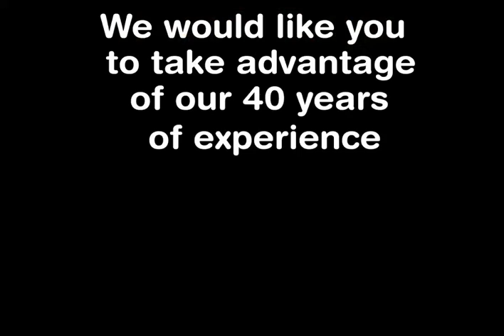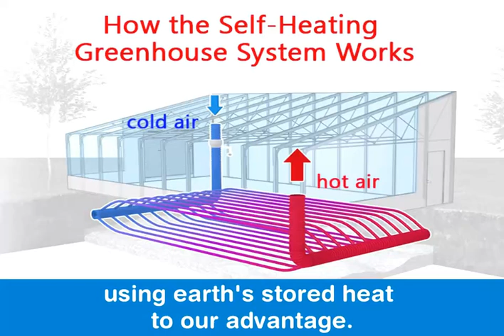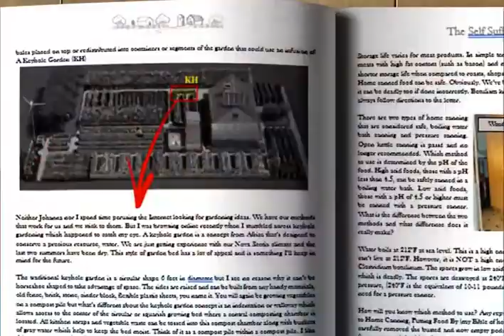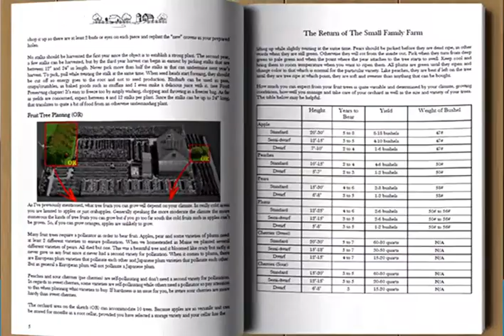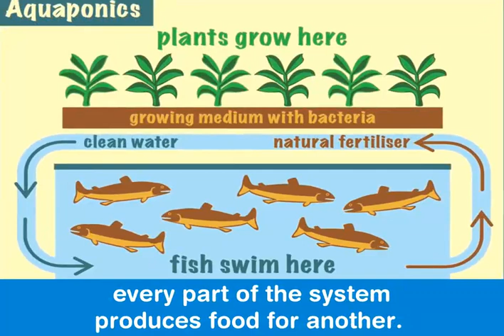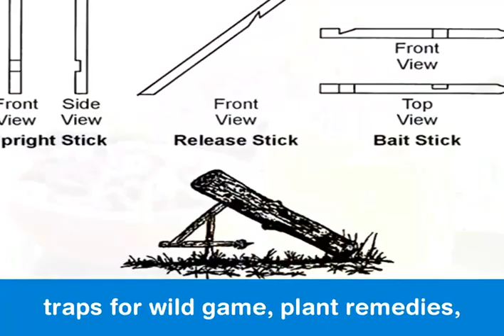NEW: The Self-Sufficient Backyard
NEW: The Self-Sufficient Backyard, Your Guide to Sustainable Living at Home
▬▬▬▬▬▬▬▬ஜ۩۞۩ஜ▬▬▬▬▬▬
In today’s world, the desire for self-sufficiency and sustainable living has never been stronger. What if you could transform your backyard into a haven of abundance, where you grow your food, harness renewable resources, and reduce your environmental footprint? Introducing the NEW: The Self-Sufficient Backyard, an invaluable guide that empowers you to create a sustainable and eco-friendly oasis right at home. In this article, we’ll explore this revolutionary product, its features, and why it’s a must-have for anyone looking to embrace a self-sufficient lifestyle.